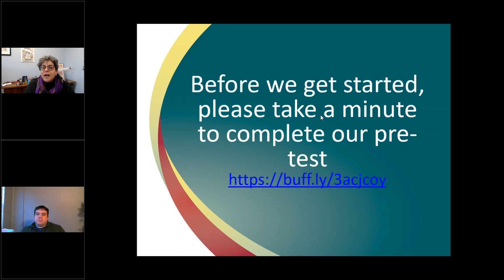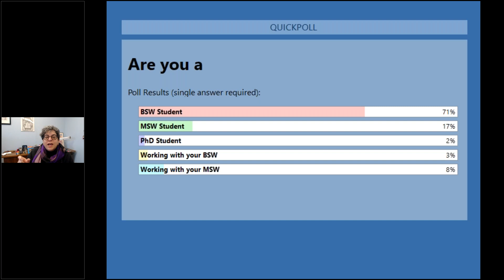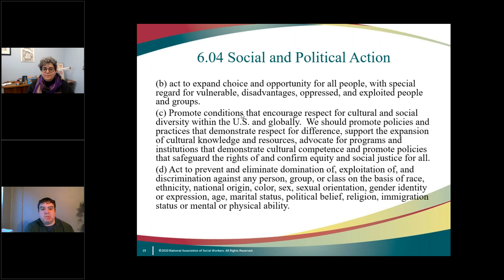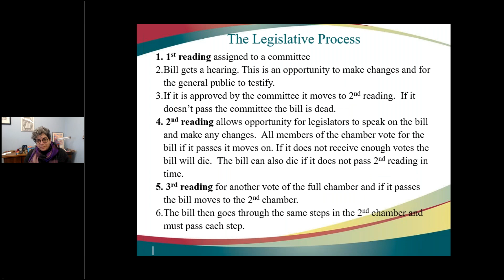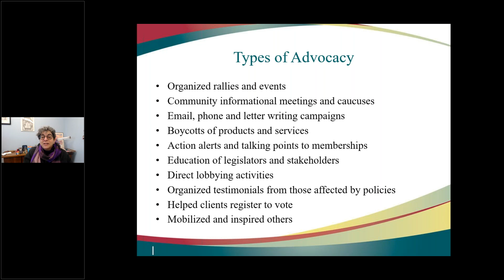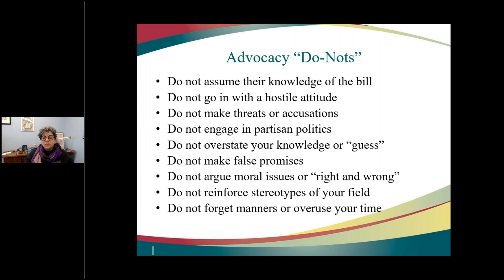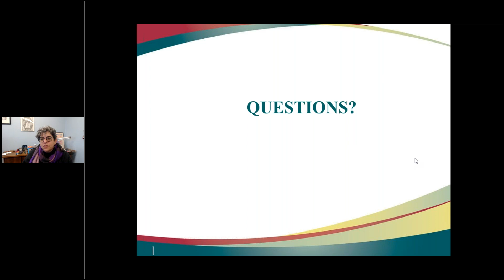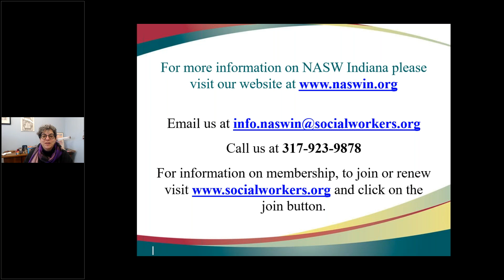LEAD Educational Session January 29, 2021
This is the recording of our LEAD Educational Session held on 1/29/2021.  All information on the status of legislation is accurate as of 1/29/2021.